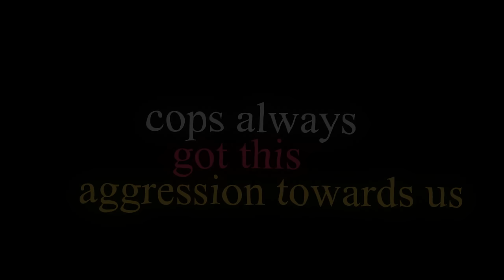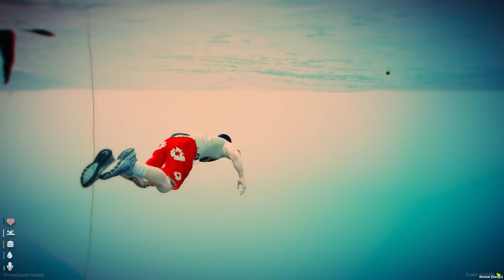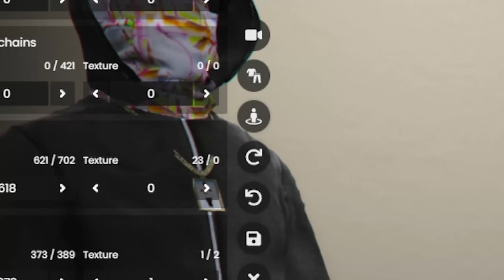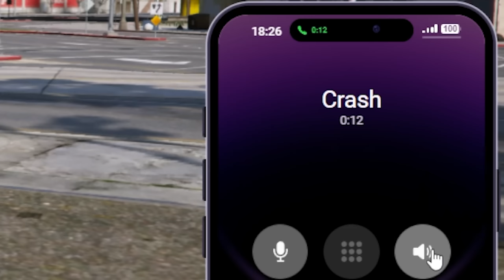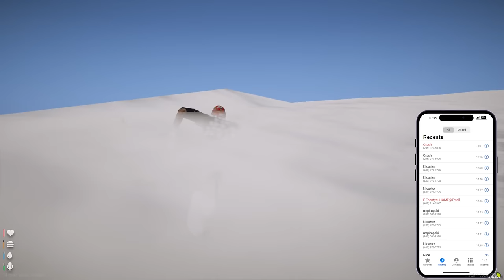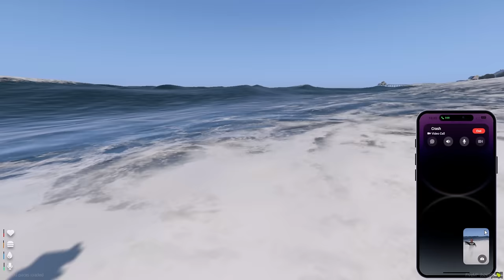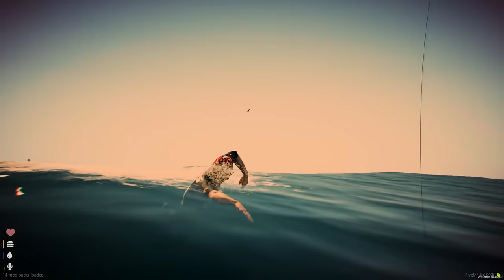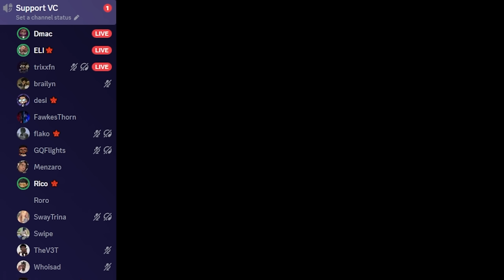Going to WAR with the Cops in GTA 5 RP!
Welp, the end of GR, the end of ccp. Cops is wildin ngl. oh well we ball. The Reaper down

Live Streaming City Here ➤ (might go live tonight)

yes this is a serious rp server, no its not console yall lol. this is PC on FiveM